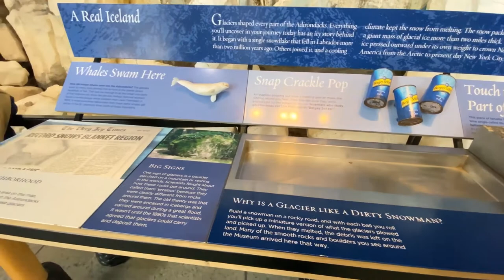9 Best Things To Do in Adirondacks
9 Best Things To Do in Adirondacks
The Adirondacks are especially for outdoorsy vacationers; there are plenty of possibilities for snowboarding. And skiing at Whiteface Mountain in wintry weather, in addition to trekking. And boating at Saranac Lake in the course of the hotter months. But the place holds a number of sights for different area of interest tourists. History buffs will respect John Brown Farm State Historic Site. And Fort Ticonderoga, at the same time as households will revel in getting to know approximately Adirondack natural world at The Wild Center. Meanwhile, sports activities fanatics can upload Lake Placid's Olympic Jumping Complex, Olympic Sports Complex. And Olympic Museum to their must-see lists.
Here is the list of 9 Best Things To Do in Adirondacks.

1. Saranac Lake
2. Whiteface Mountain. Or Lake Placid
3. Fort Ticonderoga
4. The Wild Center. Or Tupper Lake
5. Lake George
6. John Brown Farm State Historic Site. Or Lake Placid
7. Olympic Jumping Complex
8. Olympic Sports Complex

at:(E-MAILADRES).

106 and 106A, the fair use of a copyrighted work, including such use by reproduction in